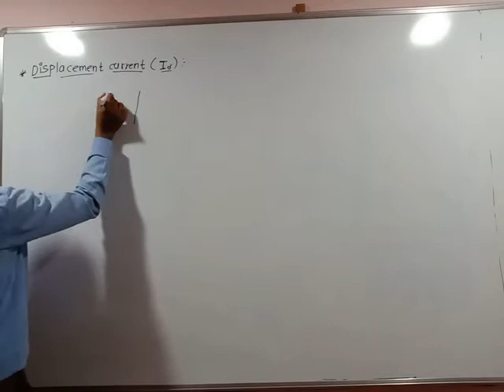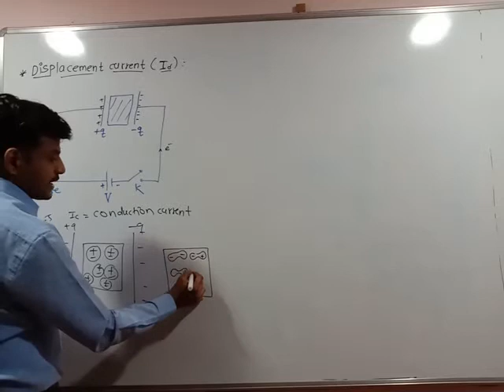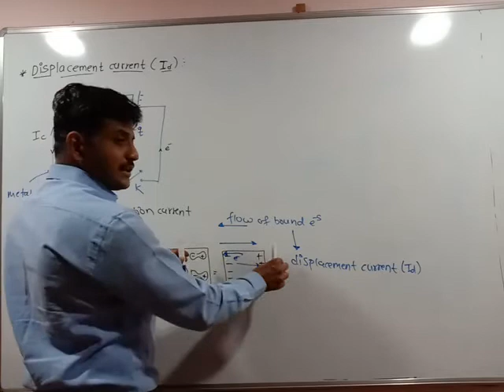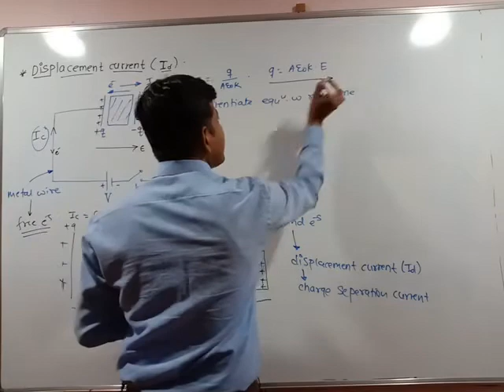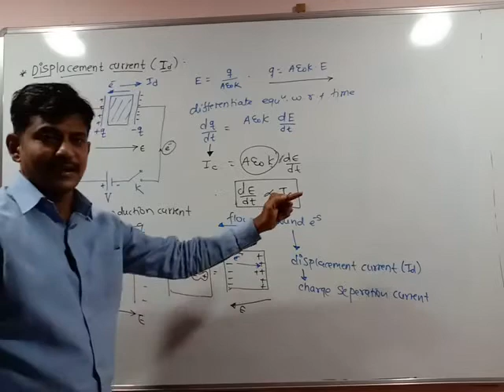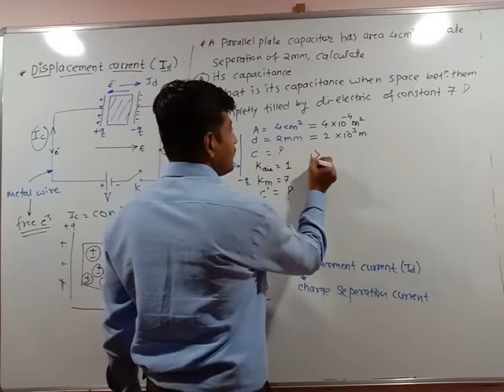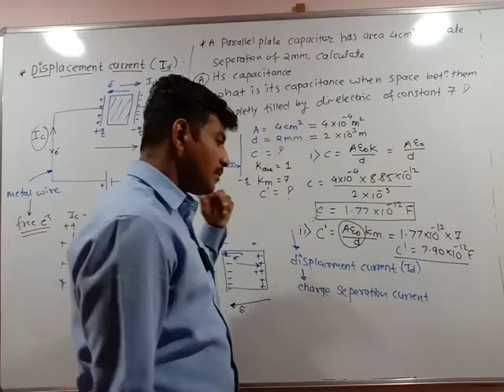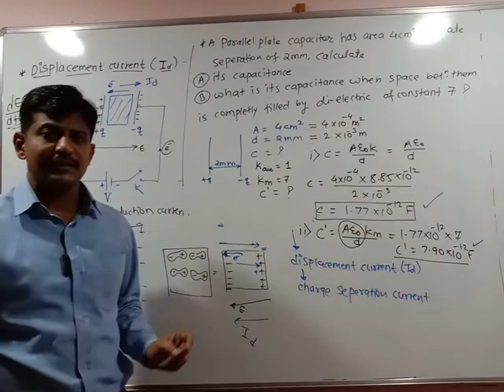XlI Electrostatics 21